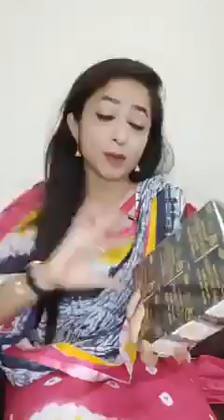ব্রণ চলে গেছে। বিবি ক্রিম, ফেসপাউডার ছাড়া লাইভ।